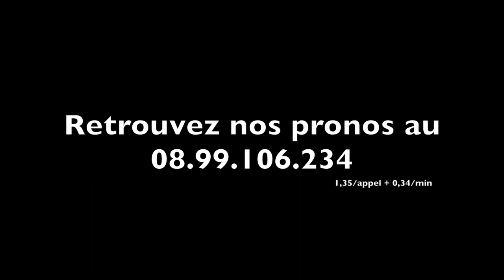VISION INTENSE remet les pendules à l'heure (1'12''9) dans le Prix Léon Tacquet - A2TURF.COM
VISION INTENSE a redoré son blason à l'occasion du Prix Léon Tacquet, un semi-classique réservé à sa génération. Elle devance un excellent VAILLANT CASH et une VALDICE DE MARS qui semble se retrouver.
La ligne droite et les interviews des deux premiers.